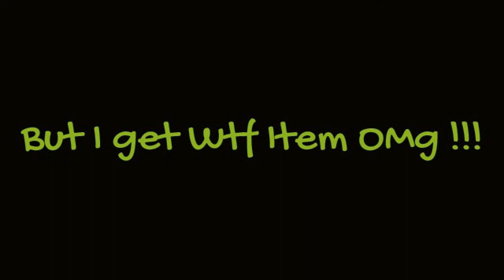Mission Against Terror: Dragon King Eggs (Malaysia server)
About new magic egg in update Mission Against Terror (Malaysia server) it is call Dragon King Egg let we see what are got inside it